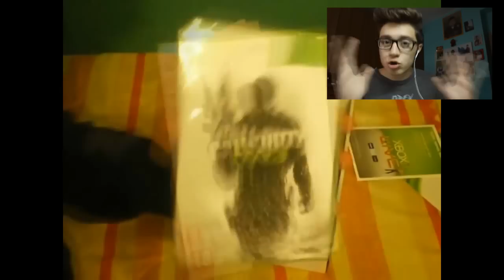REAZIONE AI MIEI VECCHI VIDEO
Ecco le mie reazioni davanti ai miei vecchi video! E le vostre? Vi fa strano vedere un Brian senza "barba" da scimmia e un po' più piccolino?
Spero vi piaccia, ricordatevi di condividere! Bella :)